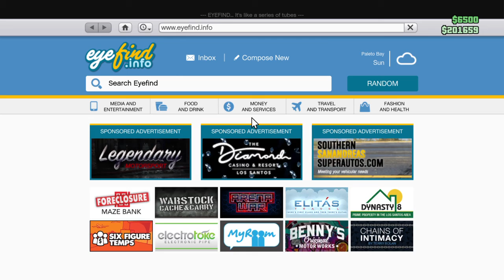The shots tho